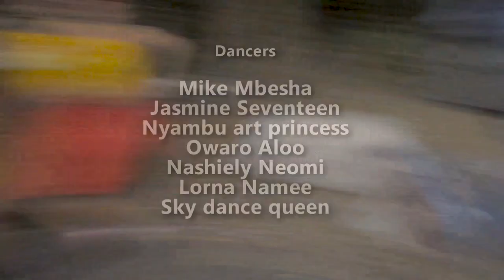Akothee - No Filter [Best African Dance]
African dance.Traditional dance.Best African dance.Confidence is the best Jewellery  a woman can hang on her neck, as a young girl have plans for yourself before you fall into peoples plans.When you don't plan, then you planning to fail - Akothee

Akothee,Akothee kenya,Kenya,Kenyan Artists

MP Johana Ng’eno deconstructs President Uhuru Kenyatta
Mbosso - Sina Nyota (Official Video)
KALALE - Willis "Bazu" Raburu x Rekless, Breeder LW, Mejja & Ssaru
WILLY PAUL - COCO ft AVRIL (Official Video)
DJ Khaled ft. Drake - POPSTAR (Official Music Video - Starring Justin Bieber)
RUTO ALLIED MP ARRESTED!!OSCAR SUDI WARNS UHURU!!'KUJA UNISHIKE PIA!'
6IX9INE- TUTU (Official Music Video)
JOYCE WAMAMAA - WENDO NI URIRU (OFFICIAL VIDEO)
Mr Seed comes to Dj Mo and Size 8 For Help (Dine with The Murayas Sn 2 Ep 1)
NJUGUSH: PEOPLE THOUGHT THAT OUR STANDUP COMEDY SHOW WOULD BE THE NORMAL SKITS WE'VE BEEN DOING.
MY EAR (Mark Angel Comedy) (Episode 275)
Messina is in charge – Selina | Maisha Magic East